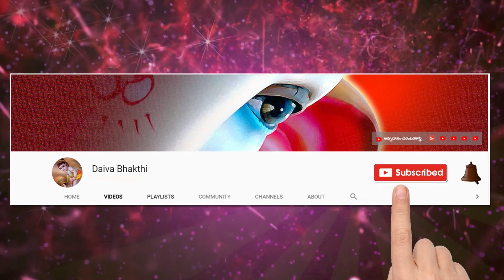29-09-2019 Daivabhakthi Panchagam || సెప్టెంబర్ 2019 || దైవభక్తి పంచాంగం || తెలుగుపంచాంగం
వృశ్చిక రాశి,
vaara phalalu by tejaswisarma,
rasi phalalu in telugu,
rasi phalalu telugu today,
rasi phalalu and developers,
rasi phalalu book,Daivabhakthi , teajaswisarma